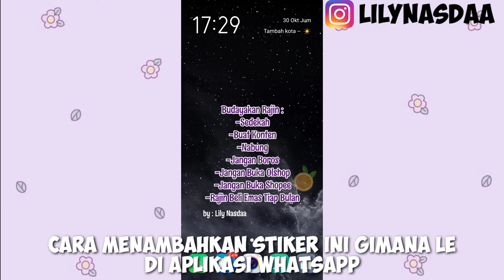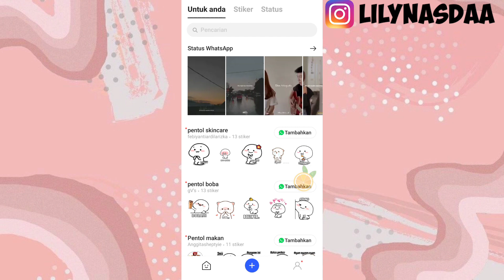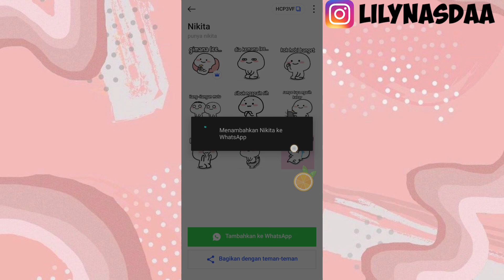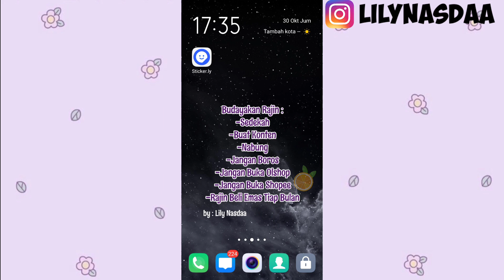VIRAL!! CARA MENAMBAHKAN STIKER PENTOL GIMANA LEE DI WHATSAPP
Jadi divideo kali ini aku akan buat video tutorial menambahkan stiker pentol gimana lee di whatsapp. Nah untuk kalian yg penasaran makanya tonton video ini sampai habis👌

Happy Watching🤗

•Record: Vivo S1
•Thumbnail: Picsart
•Editing: Kinemaster Mod